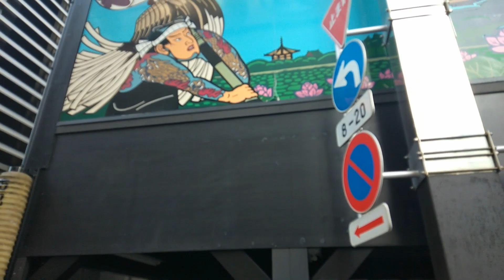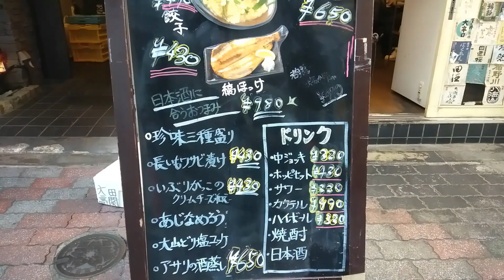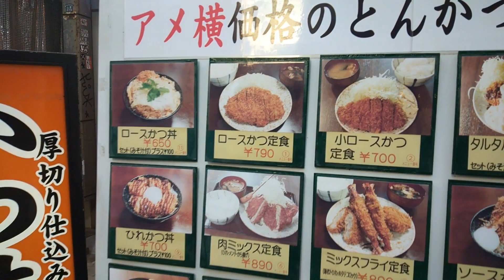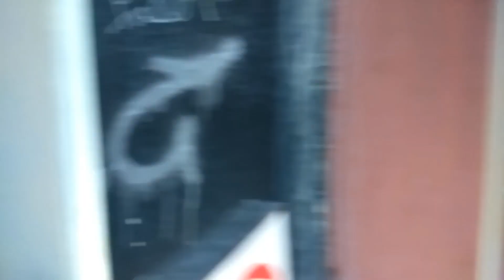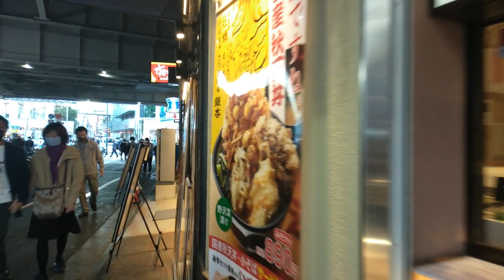Tokió vlog: Okachimachi -random séta, random témák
Okachimachi bár kb a leghülyébben hangzó helye Tokiónak, nagyon hangulatos szerintem, ráadásul Akihabara és Ueno park közt van, ezért könnyűszerrel meg lehet látogatni a három helyet egy nap.

Csatornacélok:

200  feliratkozó: japán pia kóstolás havi 1x
500  feliratkozó: Shibuya és Tokyo nagy állomásainál éjjeli vlogok havi 1x
1000 feliratkozó: megmászom a Fuji hegyet
2000 feliratkozó: új setup otthoni vlogokhoz
5000 feliratkozó: leleplezzük barátnőmet, onnantól szerepelhet ő is a videókban
10000 feliratkozó:Skytree és egyéb baszott magas épület tetejéből videózás havi 1x
20000 feliratkozó:Utazós videók Japánban, havi 2x
25000 feliratkozó:japán zenekarok és idol csoport interjúztatás (nem feltétlenül havi 1x)
55000 feliratkozó:live havi 2x